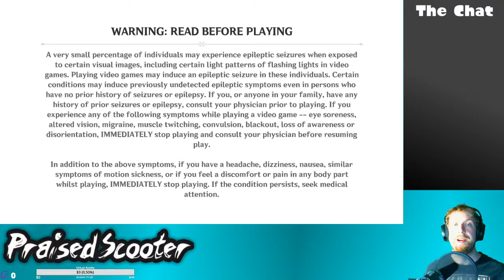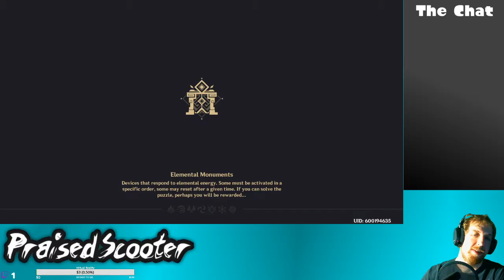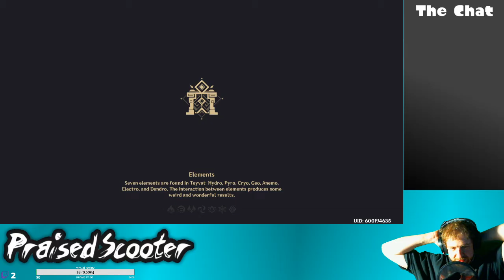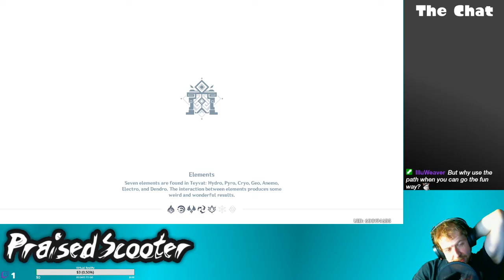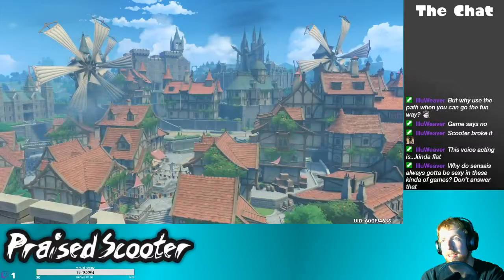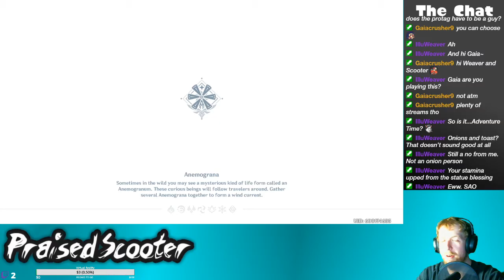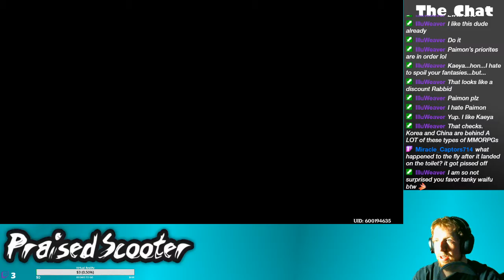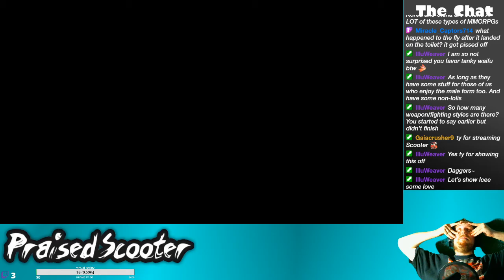What if it was anime AF? - 9/28/2020